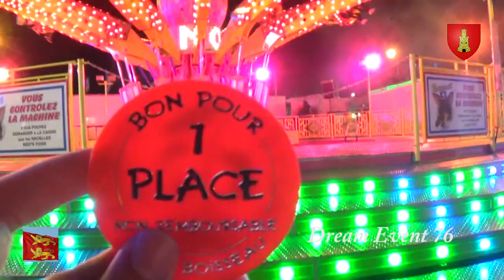La foire de Pâques 2019, Caen : Trailer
Petit avant gout de la foire de Pâques de Caen édition nouvelle qui ouvrira ses porte début Mai ( 2 ou 3 mai ). Sujet a titre indicatif puisque reprenant des images issus des éditions passées. Les nouveautés et retours seront indiqués le vendredi précédant la fête, au matin. Merci de ne pas demander la liste des choses présentes, nous ne répondrons pas sur la vidéo. La team Havraise vous attends le dimanche 5 mai pour suivre les premiers retours de l'édition 2019 de la fête foraine de Caen !